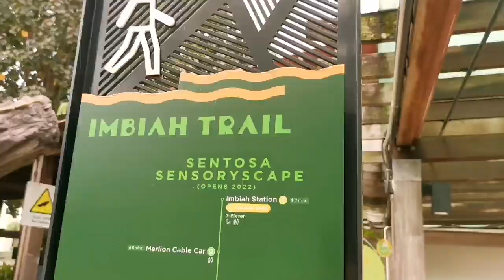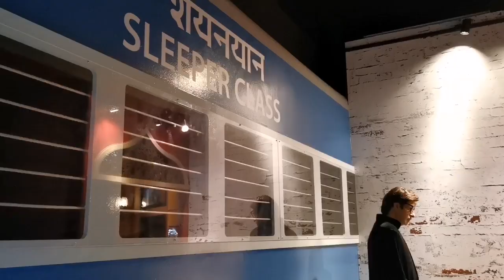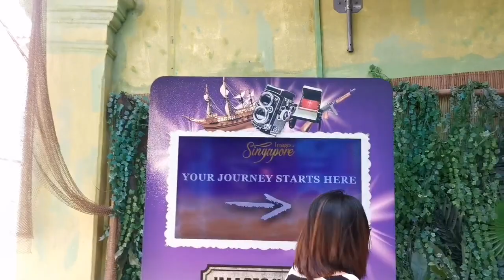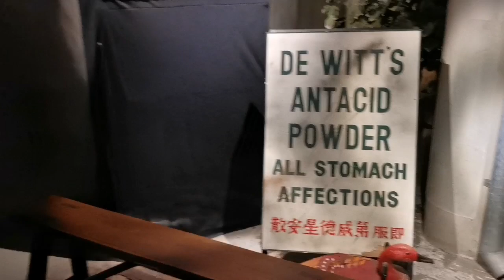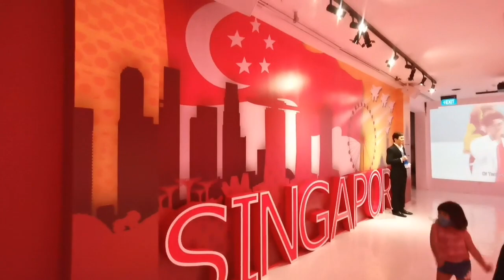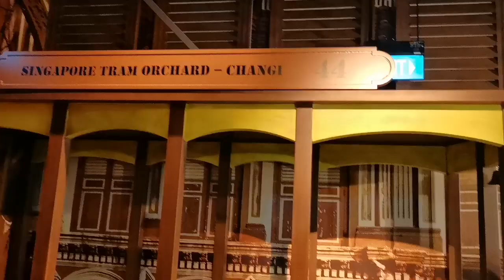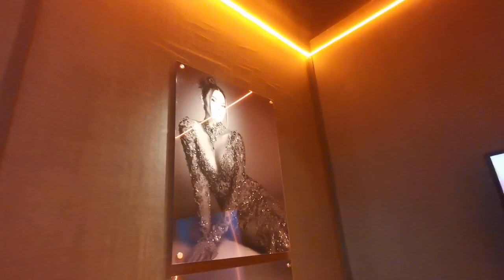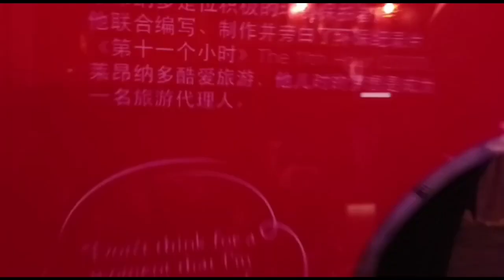Madam Tussauds Singapore 2022